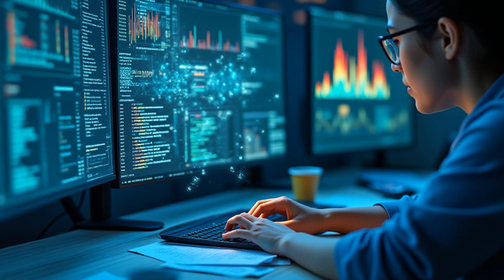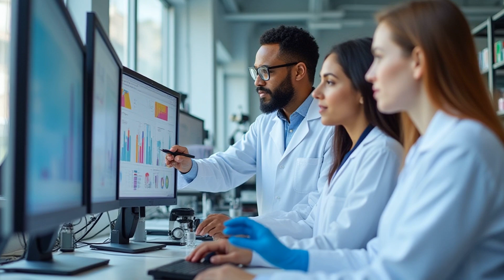Услышан звук из черной дыры! Что это значит?